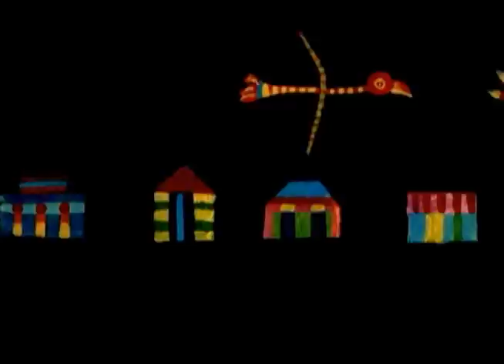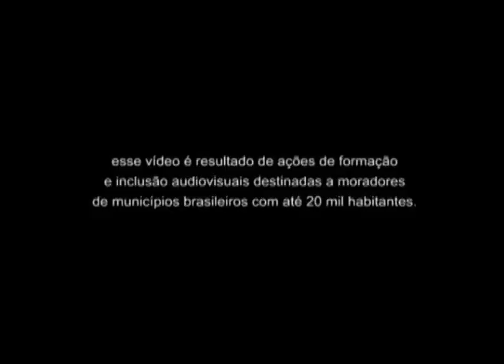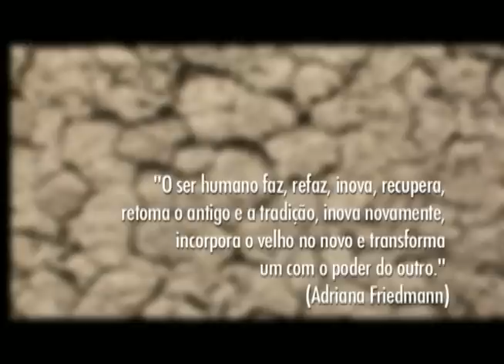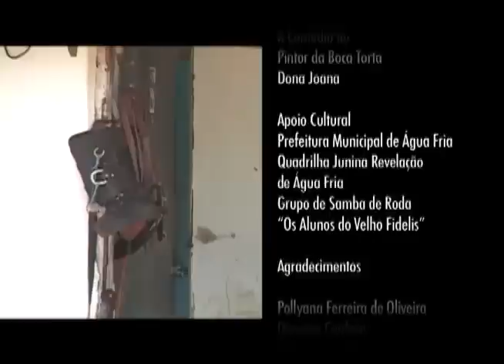Dona Joana - Seus Ternos e Danças